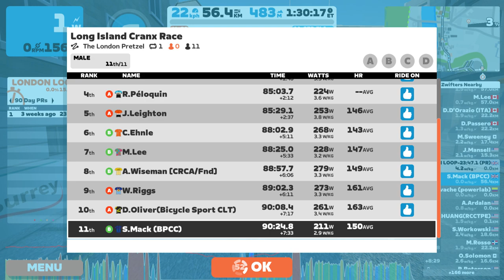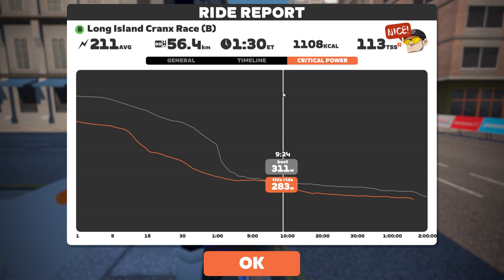Nothing left after Fox // long Island Cranx Race // 56km London Pretzel // Cat B // Zwift